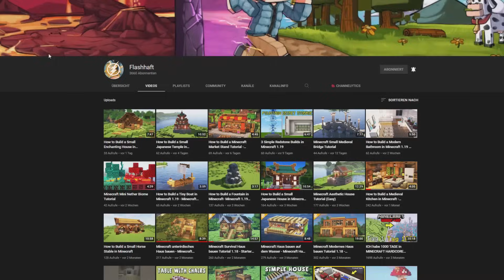Die einfachste Eisenfarm in Minecraft bauen - einfache Minecraft Eisenfarm bauen Tutorial 1.19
Shader: Kuda Legacy
Texture Pack: Default
Meine Maus: Corsair Glaive
Meine Tastatur: Razer Ornata
Mainboard  AS Rock Z87  Extreme  3
Windows  10 Pro
Headset: Astro A 50

ASO noch was zu mir? ok ich bin Schulli aka Flash. Kannst mich nennen wie du willst! Jedenfalls mache ich hauptsächlich Minecraft Videos! Also naja... und bin ein ein kleiner komischer Idiot, aber wenn du gerade das magst, dann bist du hier genau richtig! Es könnte nicht schaden, sich das ein oder andere Video zu gönnen.